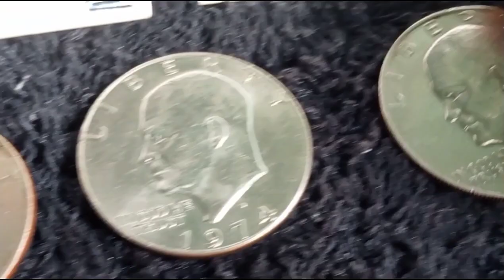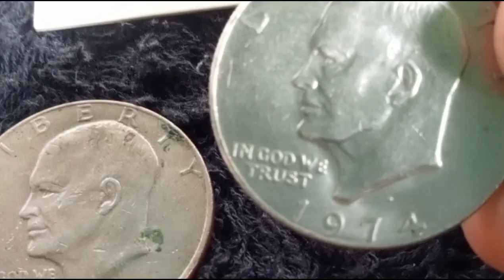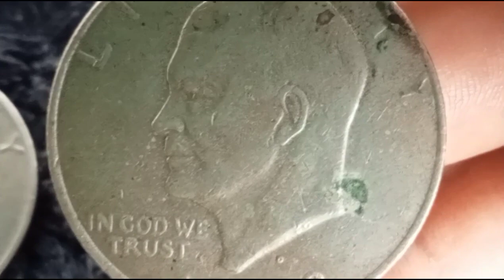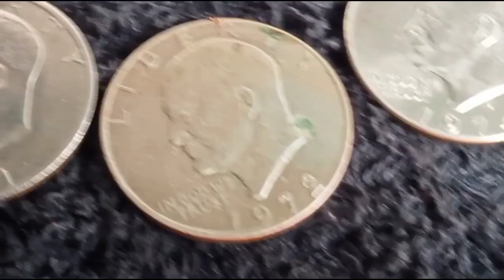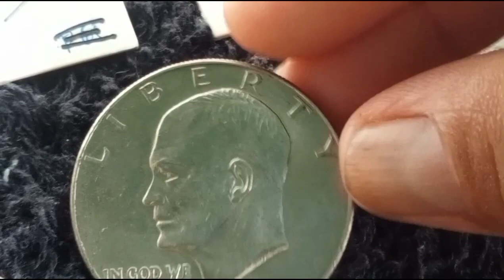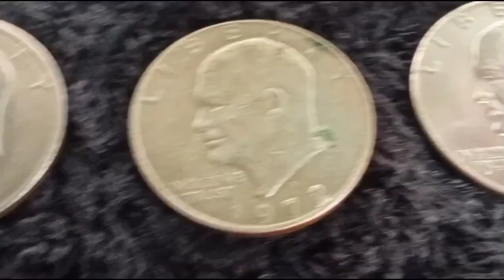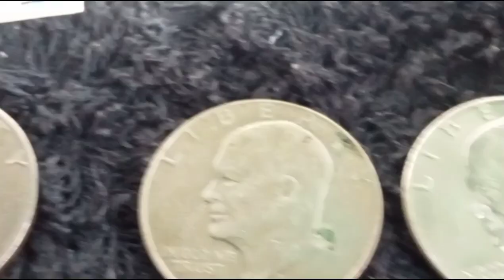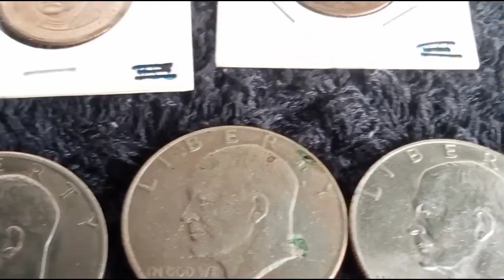Anong Meron sa One Dollar Coins,Alamin sa Video...😊❤️👍🇵🇭